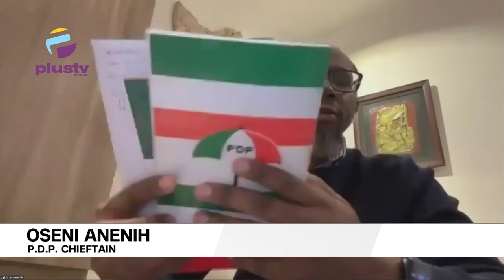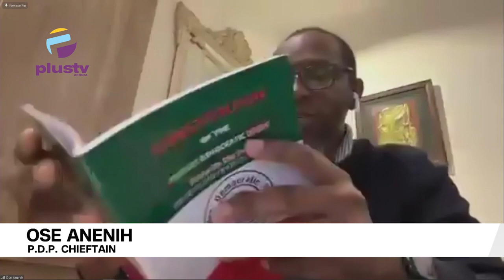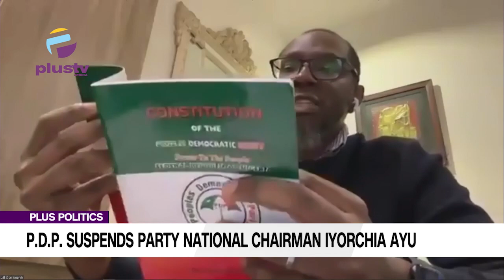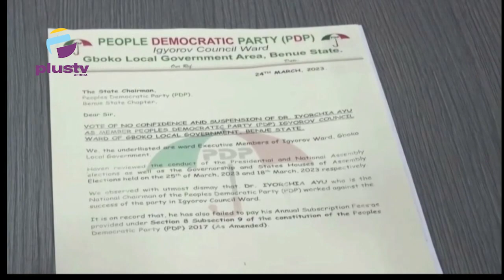P.D.P Suspends Party National Chairman,Iyorchia Ayu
The National Chairman of the People’s Democratic Party, Iyorchia Ayu, has dismissed his purported suspension by a section of his ward executives over alleged anti-party activities as the handiwork of some desperate ignorant gamblers who lack basic understanding of the PDP Constitution.
The National Chairman of the People’s Democratic Party, PDP, Dr. Iyorchia Ayu was suspended by the Executive for alleged anti-party activities.
The suspension of Dr. Ayu was effected by the Ward Executive of the party in Igyorov Ward of Gboko Local Government Area, LGA, of Benue State.
Meanwhile, Governor Nyesom Wike of Rivers State has said he is in support of the suspension of the National Chairman of the People’s Democratic Party (PDP), Iyorchia Ayu. Wike stated that Ayu played a major role in the colossal failure of the PDP in the 2023 general elections.

Oseni Anenih, PDP Chieftain, And Chidi Loyd, Chairman Emohua Local Government Area, Rivers State, Joined Us To Discuss